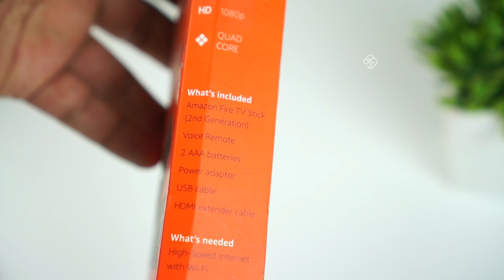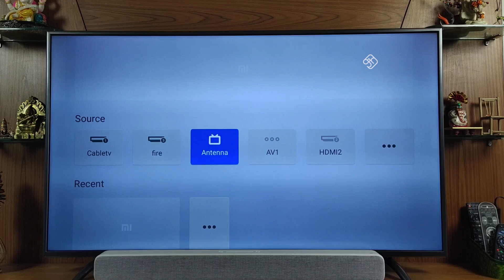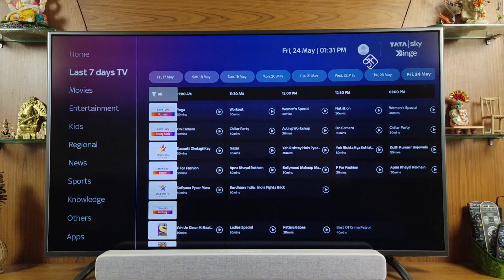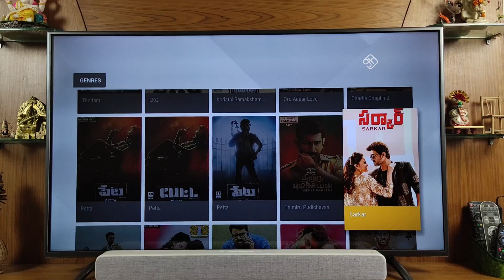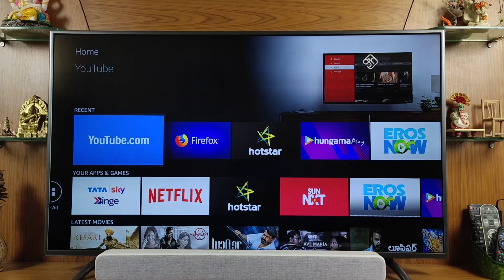Tatasky Binge - Rs 249 - Amazon Firestick + Hotstar + SunNXT... மற்றும் பல சேவைகள்!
Frequenty asked Questions - அதாவது, நீங்க இத தான் கேப்பீங்கன்னு தெரியும்
1. Enga veerla irukura Firestick la intha Binge app pottu use pannalaama?
Saathiyam illa. Tata sky ungaluku Binge service enable panna thaan ithe use panna mudiyum.
 2. Tata Sky account la kaasu illena?
 Binge apps la onnum paaka mudiyaathu
 3. Veliyoor pona, Tata Sky binge koodave eduthutu pogalaama?
Enga vena eduthutu pogalaam, internet sevai thevai.
4. Offline download pannalaama?
 Saathiyam ille
5. Tata Sky connection avasiyama?
6. Amazon Prime membership avasiyama?
No, not needed
7. Wifi thevaiya? Mobile hot spot la use pannalaama?
WiFi avasiyam. Mobile hot spot use pannlaam.. aana nalla speed internet thevai. illena.. thinarum.
8. Internet sevai Tata Sky tharuvaangala?
Ille. Neenga vera entha company internet sevai use panikalaam
9. Disconnect pannita, Firestick eduthutu poiduvaangala.
Yes, binge service use panrathuku maatum Firestick.
10. Intha Binge App APK file download panni, mobile la potta work aaguma? Laptop la paakalaama?
 Work aagaathu. TV la mattum thaan work aagum.
11. Puthu connection thaan venuma? already irukura customers kku tharuvaangala?
Yes, all new and old customers are eligible. Check with Tata sky customer care.